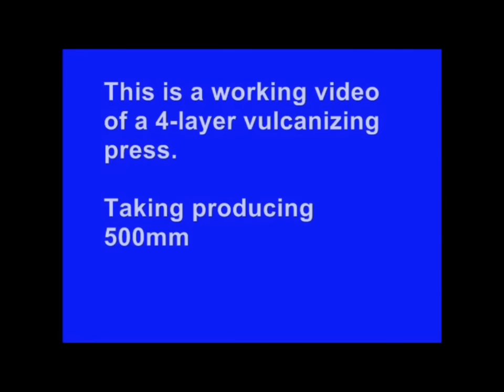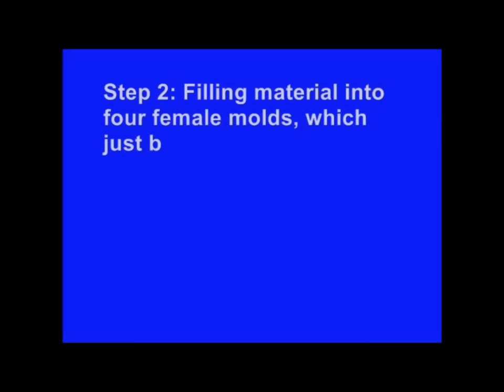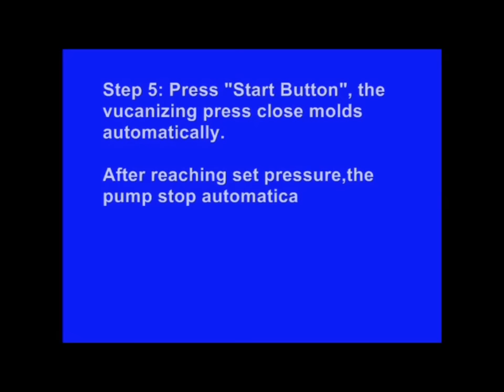How to manufacture Rubber Flooring Tiles. We offer production equipment at